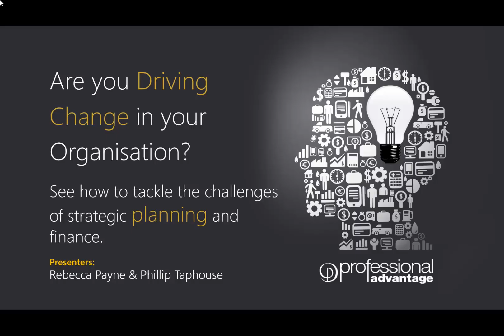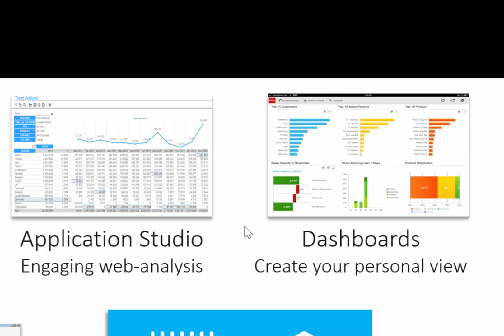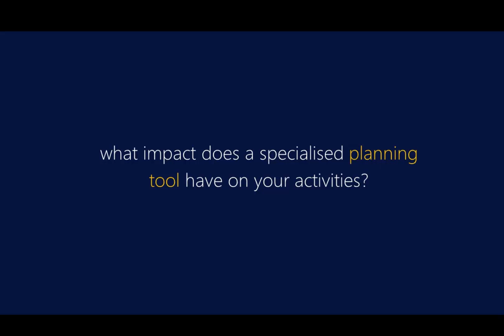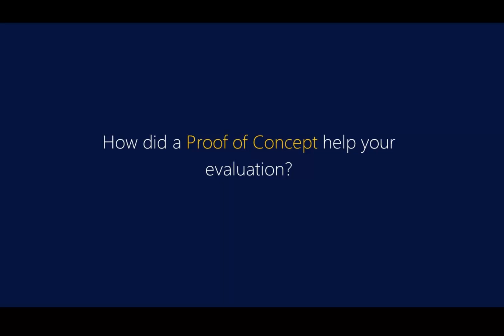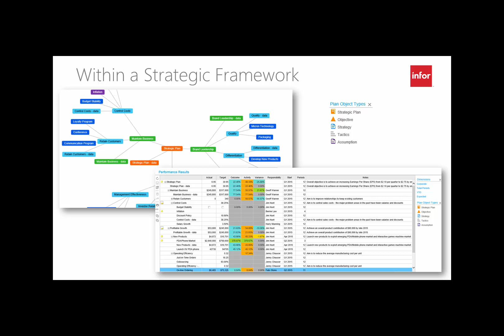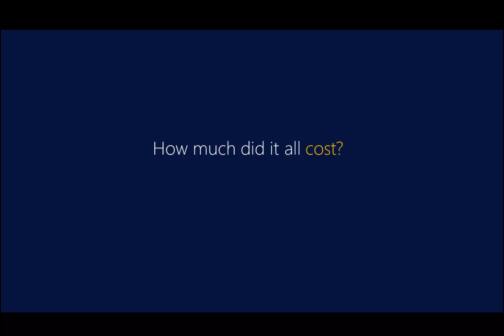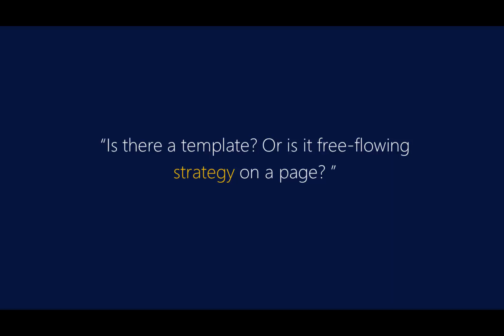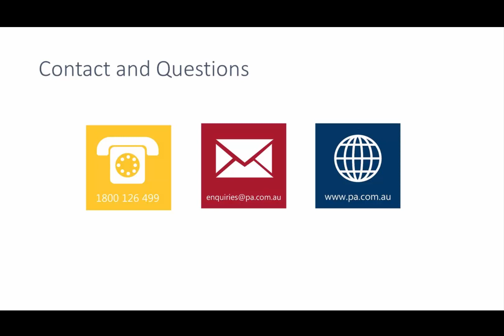Scania - Drive the change webinar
See how to tackle the challenges of linking strategic planning and finance.

Professional Advantage's Phil Taphouse sits down with Rebecca Payne from Scania to revisit some of the most thought provoking questions from our Scania Australia Roadshow earlier this year.

Missed out? Here's your chance to catch up. Discover how Scania Australia tackled the challenges of linking strategic planning and finance. With transparency over operations they have achieved more accurate and timely decision making without needing help from the IT department.